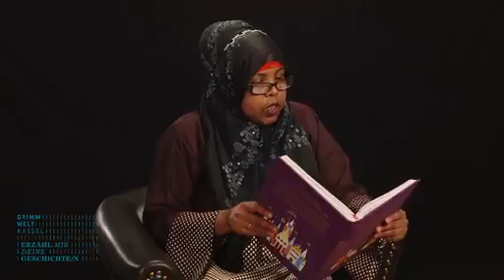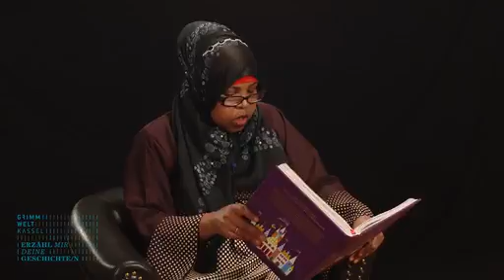GRIMMWELT | Jorinde und Joringel | Somalisch